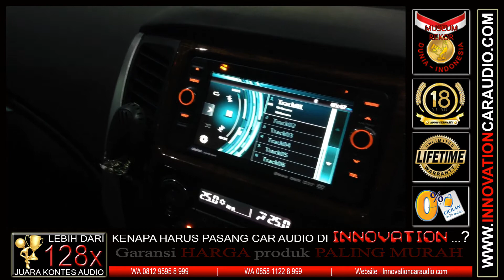Paket audio mobil 3 way Pajero | 1 hari pengerjaan | Innovation car audio Jakarta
Judul Lagu – Penyanyi ( Let It Be me – Inger Marie Gundersen )

Paket audio mobil 3 way 1 hari pengerjaan mulai dari 10 jtan

Lebih dari 128 x menang kontes audio mobil
Penghargaan dari Museum Rekor Dunia Indonesia ( MURI )

Paket Audio mobil Pajero | 1 hari Pengerjaan
Head Unit : Oem Pajero
Speaker depan : Flux SC 361
Power : mono blok Crescendo Infinity
Prosesor : Arc Dsp 8
Subwoofer : Crescendo Gold Infinity

Car audio Jakarta barat
Cengkareng - Kalideres
Taman surya 3 blok h1 / 9
Cicilan 0% 3 - 24 bulan ANZ / BCA / BNI / BRI / CIMB NIAGA / CITI BANK / DANAMON / HSBC / MANDIRI / MAY BANK / MNC BANK / OCBC NISP / PANIN BANK / PERMATA / STANDART CHARTERED / UOB / MEGA

Ready stok paket audio mobil 1 hari pengerjaan untuk mobil :
Sienta 2017 Keatas
All new Pajero 2016 Keatas
All new Fortuner VRZ 2016 Keatas
All new Innova 2016 Keatas
All new Alphard / Velfire 2015 Keatas
All new X Trail 2015 Keatas
Hrv
Brv
Mazda 2 2015 Keatas
Fortuner
Pajero
Innova
Crv
Avanza
Mobilio
Brio
Livina
Outlander
Dll